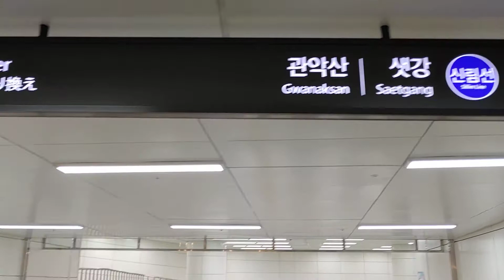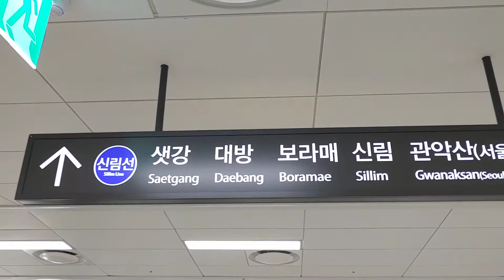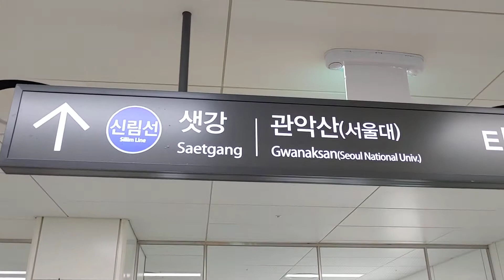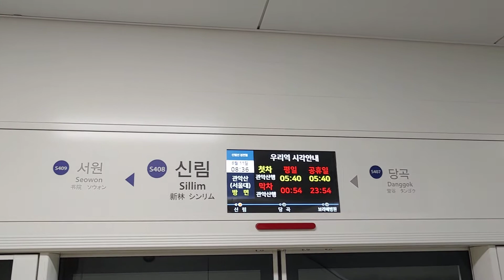2호선신림역 신림선환승하는 장면